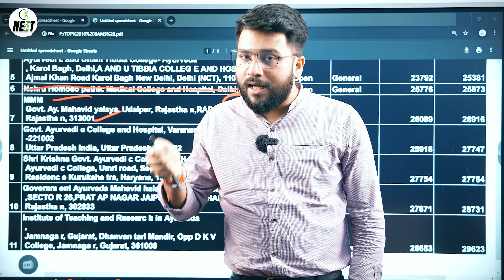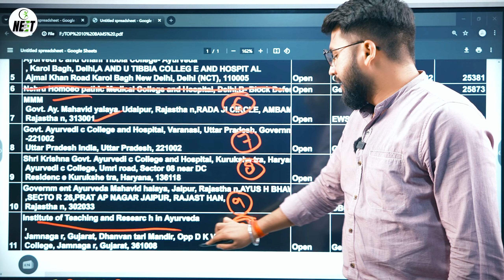Top 10 Government BAMS College in India as per Cutoff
Top 10 govt. BAMS College in India🔥| Cutoff | Seat Intake | Fee | AACCC Counselling 2024

✅ CAREERKICK Help Line Number:
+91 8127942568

💼 Office Address :
117 N 65, 2nd floor Rani Ganj, Kakadeo, Kanpur, Uttar Pradesh 208025